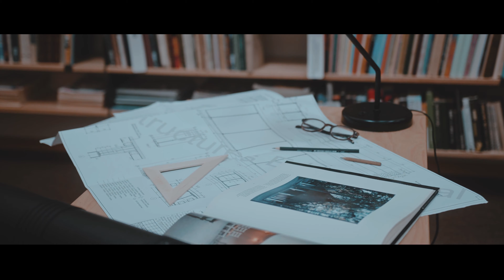The Vision 2022 | Cinematic Short Film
What's Up C.K Fam! Cheers To my first video of 2022, it's a vision video. This took me some months to film and edit but I hope you are truly blessed by this and ready for my content this year!

I tried mixing up my creative directing juice with my faith lol, hopefully more of these to come in a short film soon, enjoy!

Be Blessed. Be Yourself, and Be Happy!